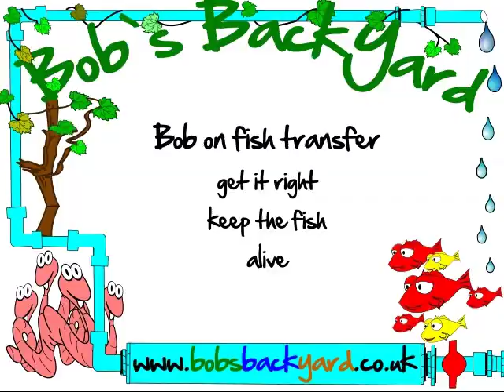How to transfering of fish and the right food in your aquaponics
transfering of fish and the right food in your aquaponics, where does your food come from and what is in it? would you feed sheep to the cows and then feed the cow to your fish?